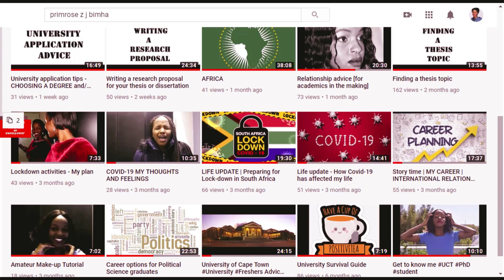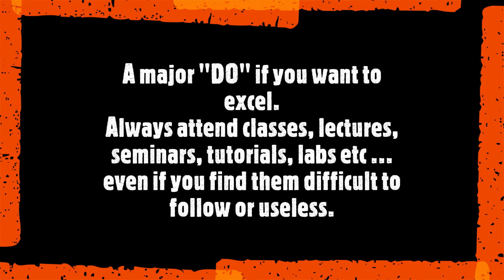How to become a first class student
In this video I discuss ways in which you can sharpen your intellect and work towards getting first class passes in university. This is based on my experience as well as insights from other first class students.

The first part of the video is linked to 5 tips as follows:
1:20 - Develop a passion for your studies
2:31- Working with feedback for continuous improvement
3:33 - Imitating "the best"
7:39 - Fueling yourself
9:03 - Being strategic
and from
15:23 I share my from experience(s)